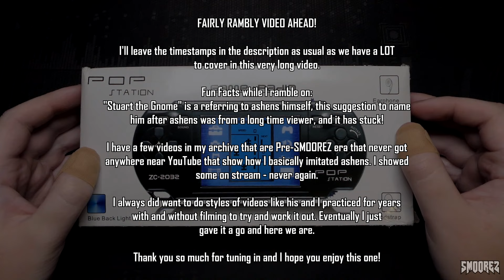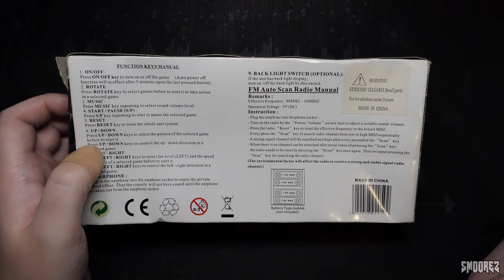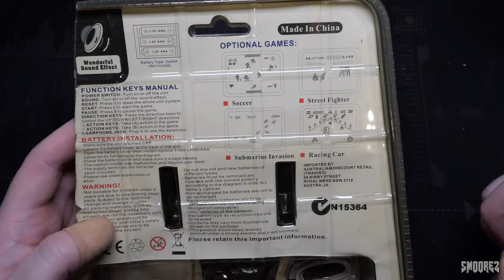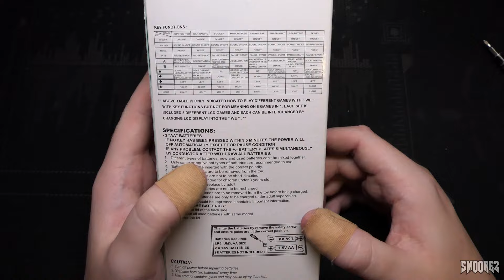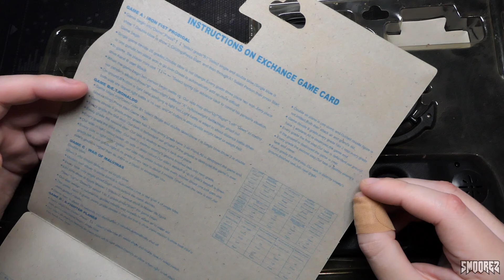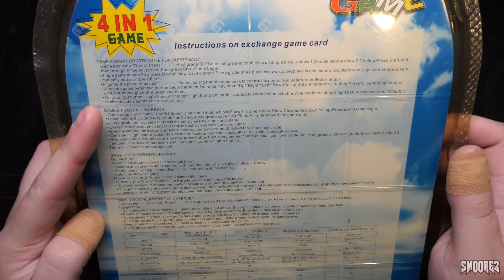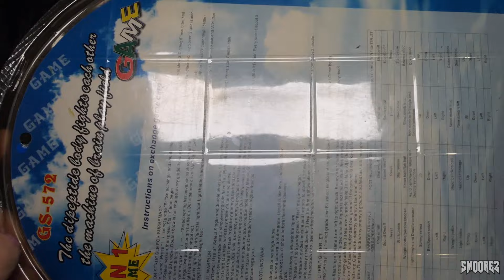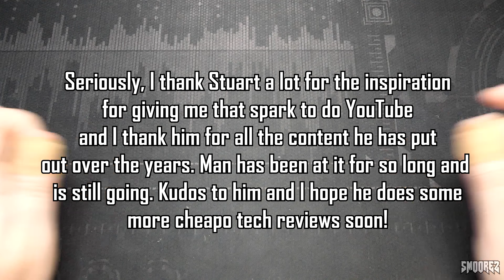WELCOME TO POPSTATION WORLD! Reviewing 15 Cheapo Bootleg Game Consoles...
Timestamps or Chapters are integrated into the video now showing each segment dedicated to each device.
I made this fancy and actually put chapters in!
There are 15 reviews in this video so please feel free to use the timestamps to skip through if you need to :)

*For Entertainment and Educational purposes only, I do not endorse the sales of replica/knockoff products

I'm back...again!
I took a 2 week break just to get my bearings back and I am here to present to you all...the WONDERFUL WORLD OF POPSTATION DEVICE THINGS!
Most famously demonstrated by Stuart Ashen on his channel and series "Popstation Watch", I have mentioned it before but ashens was a big inspiration for me starting my YouTube journey.

I wanted to do a "Thank You" to him for providing all the content over the years, the inspiration for me and a lot of other people to start their own channels and look at bootleg, knockoff and obscure products as well as doing this stuff for 16 years and still going. Absolute mad lad.

If you have absolutely NO IDEA who Stuart Ashen is, please go to his channel and watch some of his greatest videos:
(You will see the style I used from his videos, except I use a mousepad and bandaids instead of a brown sofa)

Anyways, in this video I have 15 devices that I review. Most of them are the same thing just in a different shell. But I playthrough each one (try to) and teardown each one to show you the glorious guts of these cheapo products.

This is a long one, so grab yourself a drink, a snack or a Cheeseburger in a can and sit back and brace yourselves for the world of POPSTATIONS!

TIMESTAMPS:
Prologue: 0:00
Chapter 1 - POPSTATION Game + Radio (PSP Knockoff): 1:42
Chapter 2 - Neo Double Games (DS Knockoff): 8:37
Chapter 3 - Mario Adventure (Game Gear Knockoff): 13:31
Chapter 4 - The Playblock (PS1 Controller Knockoff): 19:07
Chapter 5 - The Blockzone/GameStation (PS1 Knockoff): 23:05
Chapter 6 - Jia Yuan POPSTATIONS (PSP Knockoffs): 29:13
Chapter 7 - JUMBO DISPLAY Street Fighter (PSP Knockoff): 33:54
Chapter 8 - Neo Single/Double Games (DS Knockoff): 38:09
Chapter 9 - Neo Single/Double Games Lite (DS Lite Knockoff): 43:34
Chapter 10 - The WE GAME LIGHT/WLL (Wiimote Knockoff): 46:15
Chapter 11 - The King Of Fighters Bay Warship PSP (PSP Knockoff): 52:29
Chapter 12 - The GS-572 GAME 4 in 1 Thing (PSP Knockoff): 58:22
Chapter 13 - The YD998 NOTEBOOK GAME PLAYER (Eee PC Knockoff): 1:05:51
Epilogue: 1:16:14

SOCIAL:
Music/Video:
Outro:

Chapter Sound:
Donkey Kong Arcade - Level Intro